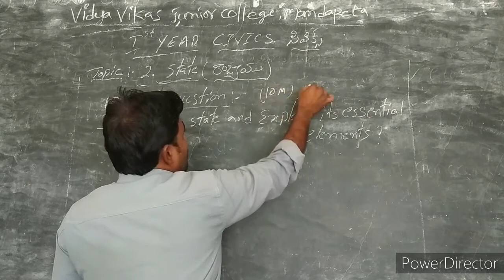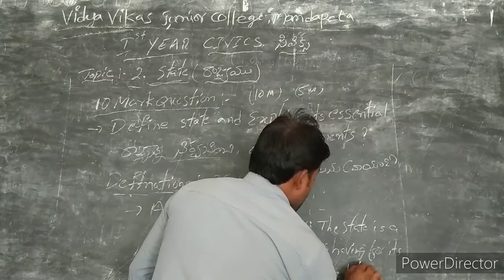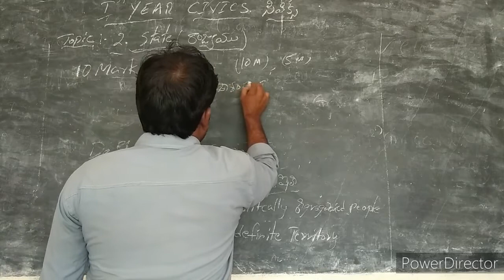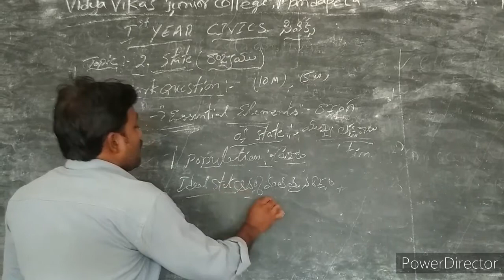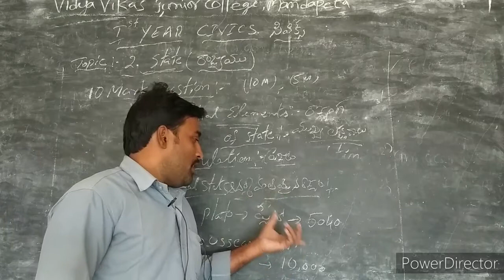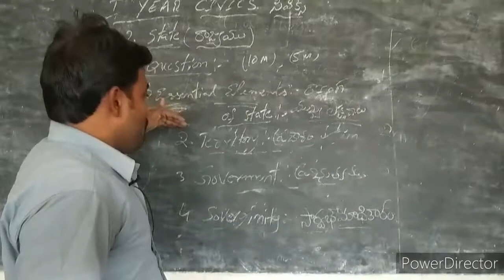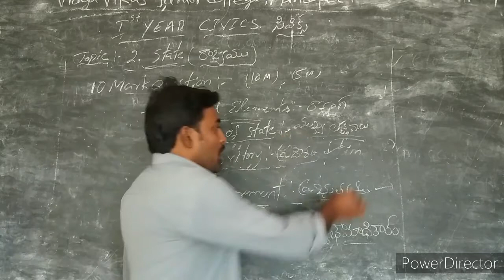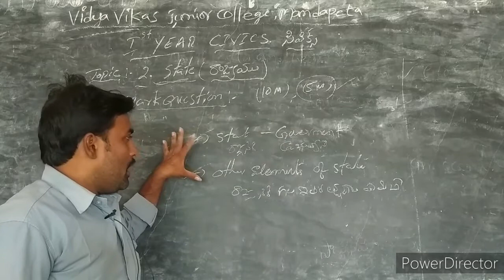I .C.E.C CIVICS E.M &T.M-LESSON 02 STATE ESSENTIAL ELEMENTS OF THE STATE